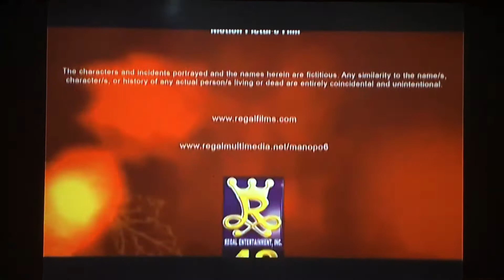Regal Entertainment, Inc./Regal Multimedia, Inc. (2009).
Taken at the end of “Mano Po 6: A Mother’s Love” (2009).

This video was recorded yesterday - December 22, 2020 - 5:58 PM.